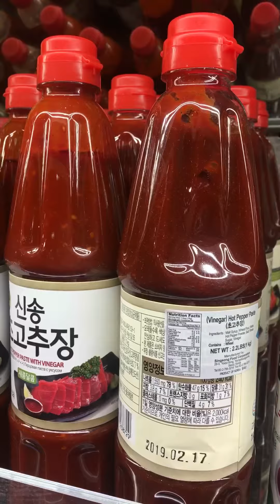Food Shopping: At H&Y Marketplace in Ridgefield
This large Korean supermarket at 1 Remsen Place, Ridgefield, usually isn’t crowded, but in general prices aren’t as low as at H Marts. Still, you can get non-GMO Tofu made in store, a good deal on Argentinean Red Shrimp, and low prices on kimbap and other prepared Korean food.